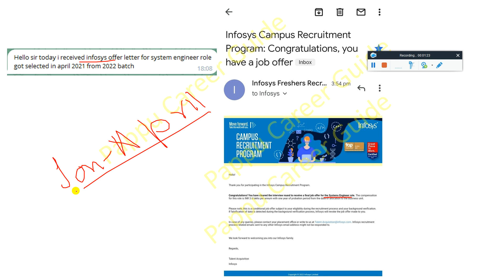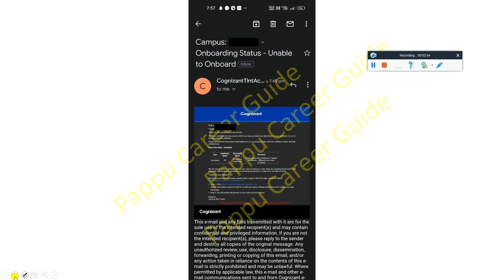Infosys Start Sending SE Offer Letter & Joining Phase Update Cognizant New Joining Unable to Onboard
Cognizant Joining | Infosys Joining & OL, Infosys System Engineer New Offer Letter & Onboarding Update Cognizant New Joining Unable to Onboard | Cognizant FTE Physical Onboarding 14th FEB'23 | Onboarding Pass Not Generated Unable to Onboard | Good News Infosys Sending New Offer Letter for System Engineer Role For All Previous Selected Candidates 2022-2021 Batch in Phases & Batches - Must Watch Full Video Don't Skip this Video Very Important Any Query Ask in Comment Section

Infosys Joining Delay New Changes No Generic Only Stream Training 4 FAs Exam Cutoff Criteria Re-Test

✨ Hashtags ✨